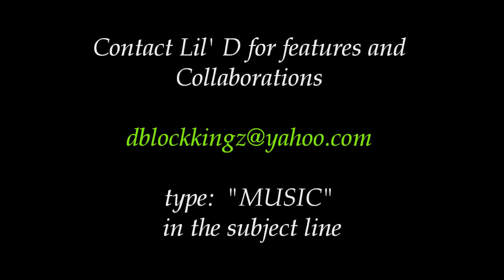Lil' D - Wise Guys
Track 9 from Lil' D of Blockkingz Entertainment album "Code of Honor"  Wise Guys